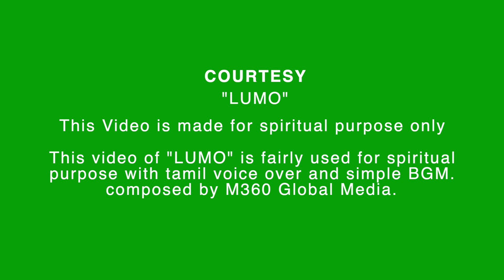Today's Gospel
Luck 3: 1- 6